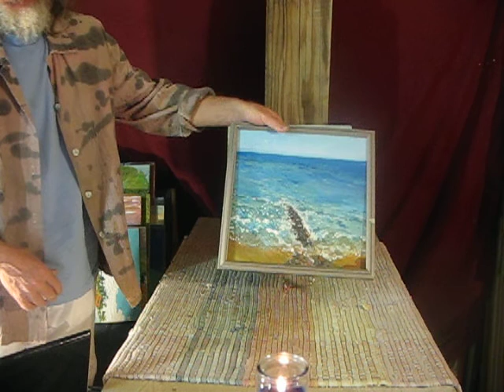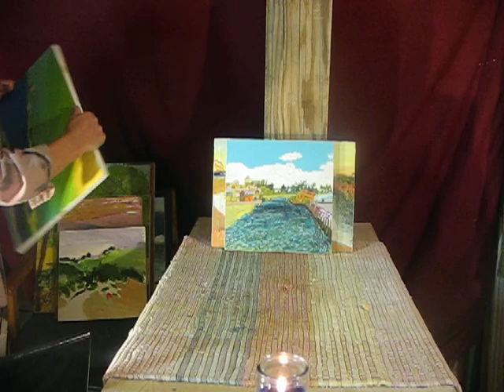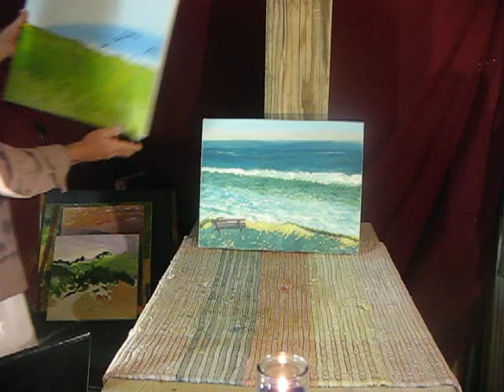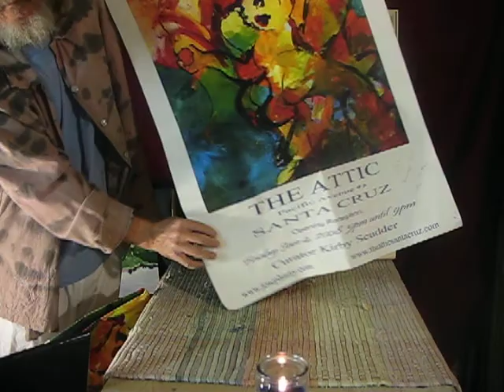pacific-praana-seascape-painter-joseph-tany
yos joseph tany is showing a series of seascape and riffs, a few inland magical forest at mount Madonna sloops sunsets natural bridges in Santa Cruz and Capitola. California 2008